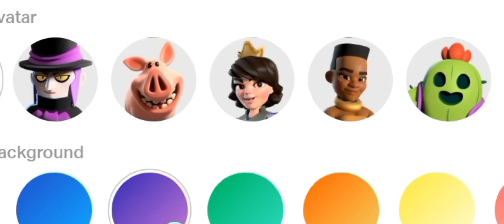Spike is everywhere (Part 2)